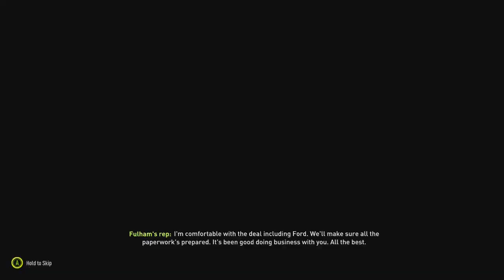Panic Buying on Deadline Day! AFC Newark FIFA 22 Career Mode S2 Ep5